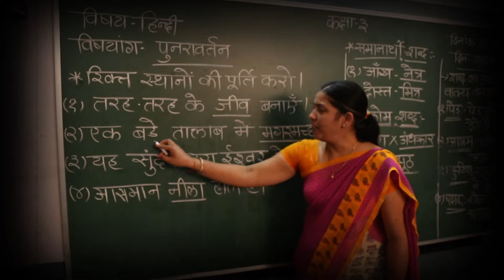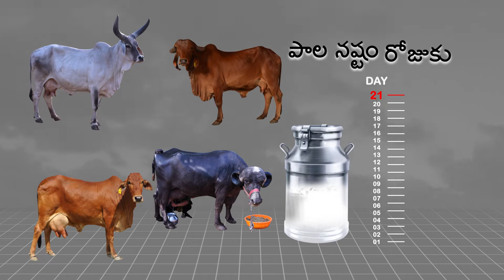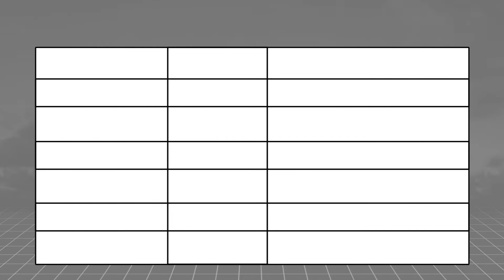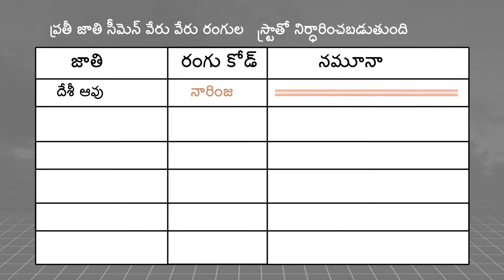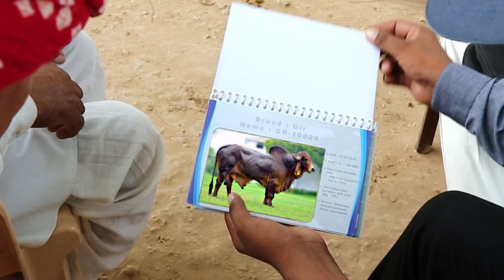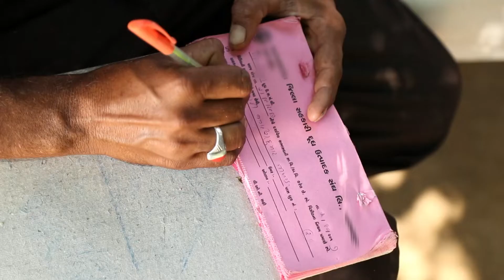JYOT SE JYOT JALE (Telugu)